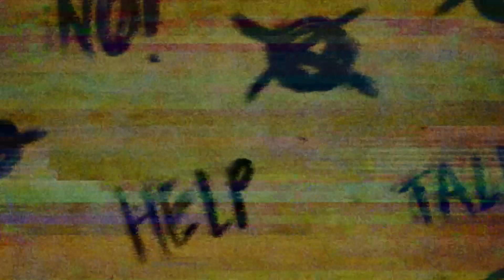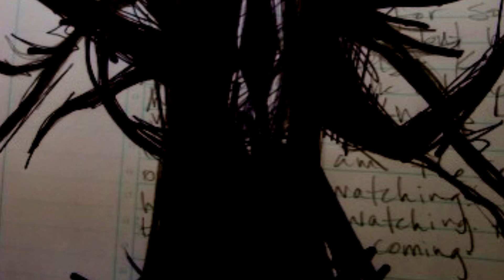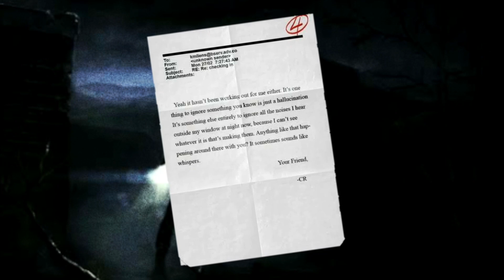A História de SlenderMan The Arrival: A Antiga Creepypasta que voltou!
Músicas Usadas:
(Com efeito de Buraco Negro)

Capítulos:
00:00 00:22 Abertura
00:22 01:20 Introdução
01:20 03:30 Re-Lembrando quem o Slender é
03:30 12:49 A História
12:49 Você jamais escapará

Tags (Ignorem isso)
SlenderMan
SlenderMan Eight Pages
SlenderMan The Arrival
SlenderMan The Arrival Remake
A Históría de SlenderMan The Arrival
O Mistério de SlenderMan The Arrival
Proxy SlenderMan The Arrival
Proxy's SlenderMan
Charlie SlenderMan The Arrival
Kate SlenderMan The Arrival
SlenderMan The Arrival Novo capítulo
SlenderMan The Arrival New Chapter
A História de SlenderMan
O Mistério de SlenderMan
Marble Hornets
A História de Marble Hornets
A História de TribeTwelves
TribeTwelves
Creepypasta
SlenderMan Creepypasta
Classic Creepypasta